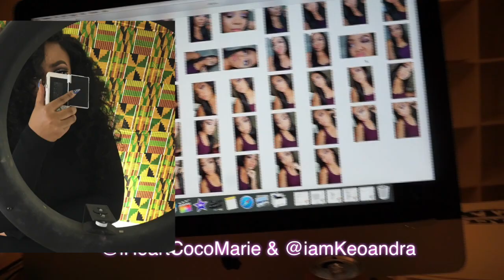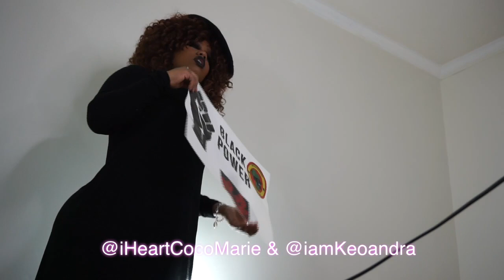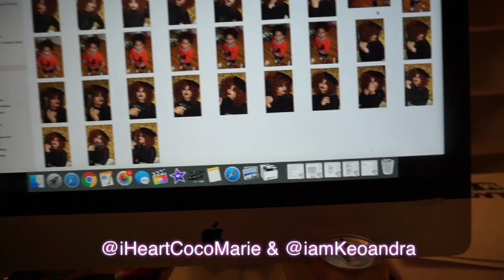"Black Panther Party" - inspired Hair & Makeup Vlog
THANK YOU!!! WE have just moved to ATLANTA Together! We decided that every week we are going to do a photoshoots that I shoot and edit myself and we will put out EVERY SUNDAY!!
** This is NOT just a THEME!! This is real for us as young black females!!**

If you have any cool ideas please leave them in the comments!!

We dropping weekly! Leave some ideas in the comment please!!!

🌟🌟FOLLOW/ CONNECT w/ US!! 🌟🌟